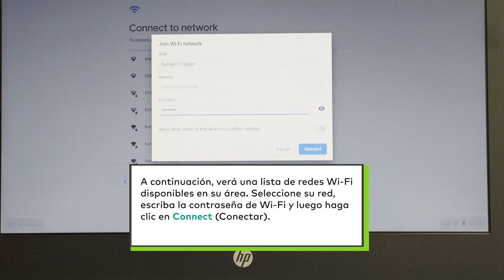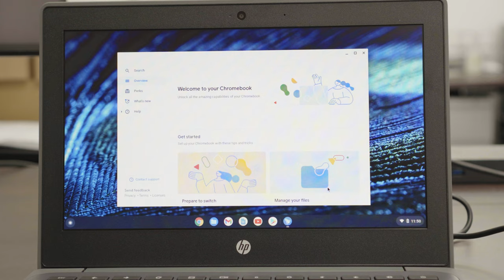Chromebook Set Up Guide: Español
Thanks to Human-I-T, it's never been easier to access low-cost technology and the internet.

However, a computer and internet connection are only as valuable to someone as their ability to use it.

That's why we put together this quick, easy-to-follow guide that anyone can use to learn how to setup a new Windows or Chromebook laptop.